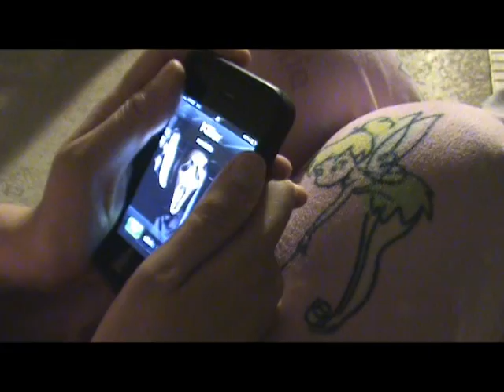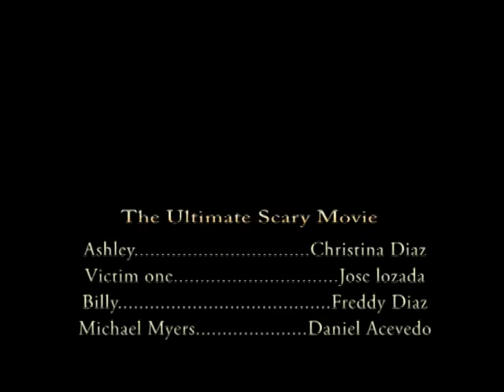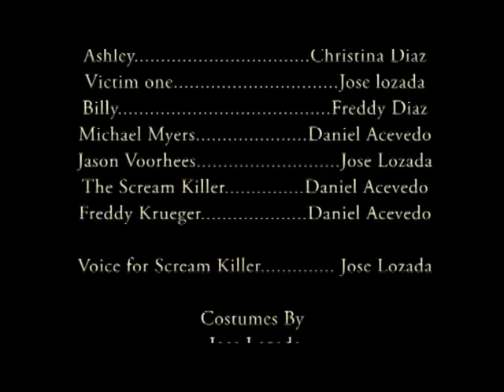Ultimate Scary Movie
What happens when you combine Michael Myers, Jason Voohees, The Scream killer and Freddy Krueger. The Ultimate Scary Movie